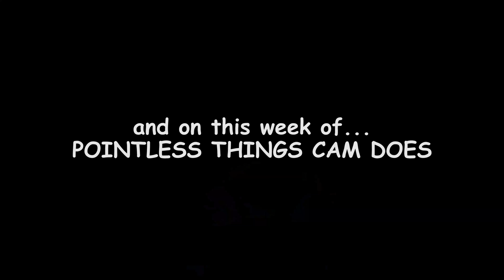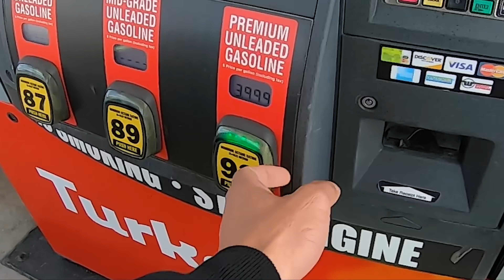CLOSEST RACE OF MY LIFE + INSANE Yamaha R1 WHEELIES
R6's going at it, a Hulk doing INSANE wheelies on a R1, and Blondie on the H2. ITS HYPE, ENJOY!